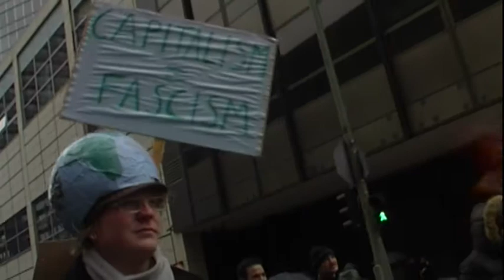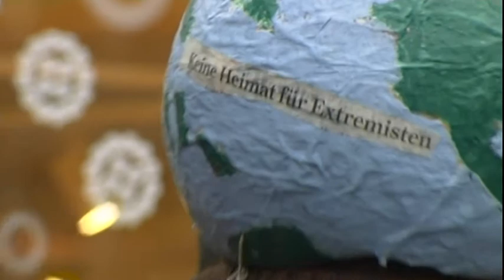Occupy-Adventskalender 17.Dezember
Occupy Frankfurt

eddy & chris
and jan und shinichi